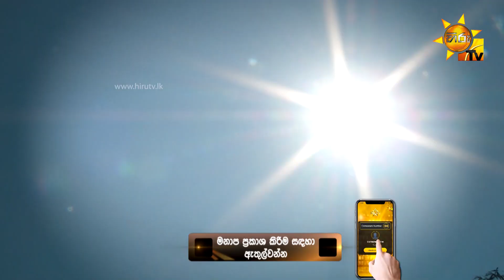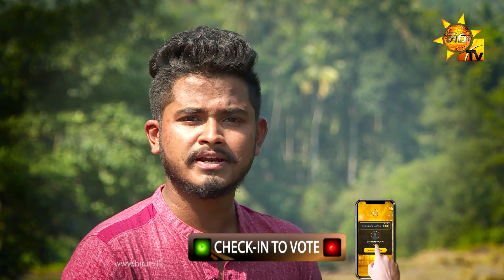Rukshan Wishwajith | Hiru Star Season 2 | Episode 25